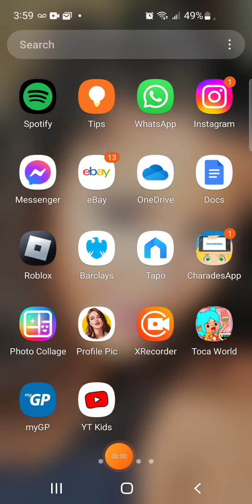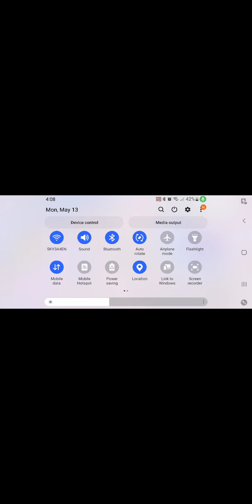Athena KP & her mom Kel KP playing adopt me (baby on the run)